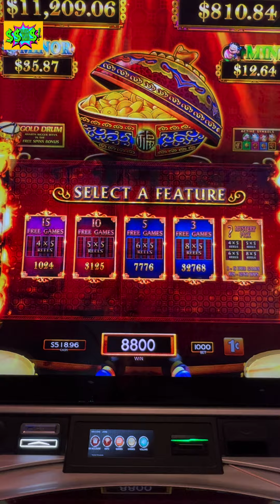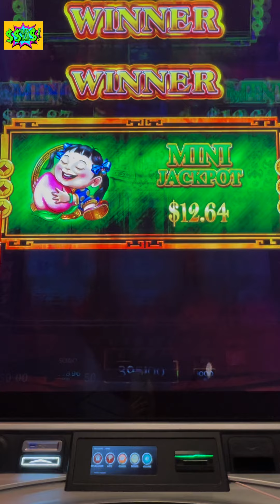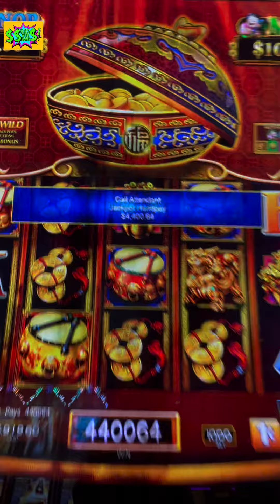OMG!! MY BIGGEST JACKPOT EVER ON DANCING DRUMS!!!